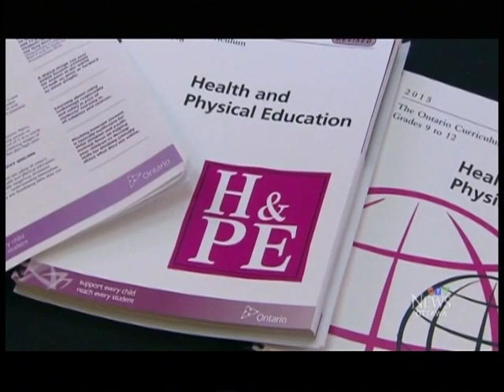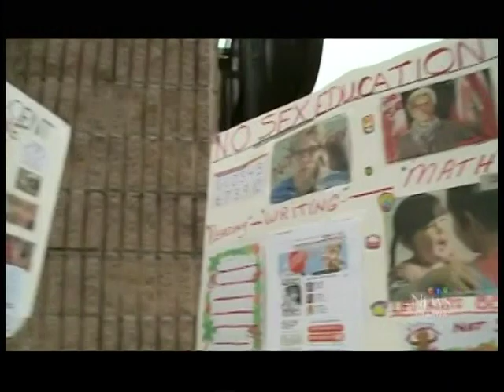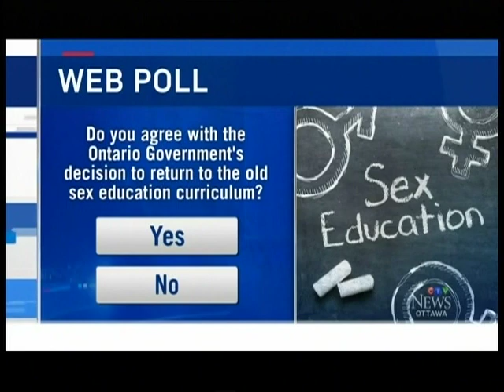CTV Ottawa-July 12'18/ Ont. Sex-ed Curriculum Changes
On July 12th, 2018, CTV Ottawa sought out reaction to the Ford government's promise to do away with the controversial Ontario sex-ed program launched three years ago by the Kathleen Wynne Liberals. The Ontario Conservatives have re-introduced the sex-ed program that had been part of the school curriculum in 1998 starting this fall.  Ford's education minister says parents will be consulted before changes are introduced to the classroom.